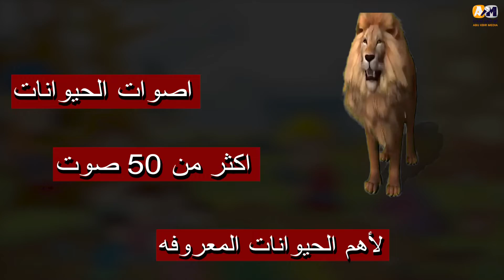كل اصوات الحيوانات في فيديو واحد